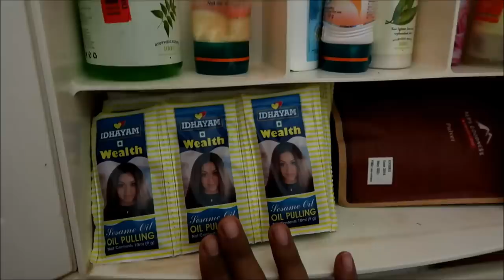MY SMALL BATHROOM TOUR & Organisation / Simple most requested Recipe / Money plant maintenance tips.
Hi All My Darlings,,,,,,

I am so much  Glad  that you found my videos on YouTube.

HOPE YOU ALL WILL ENJOY THIS VLOG

NOTHING IS SCRIPTED THIS IS HOW I AM...

Love💕💕💕💕💕💕💕

Diya.